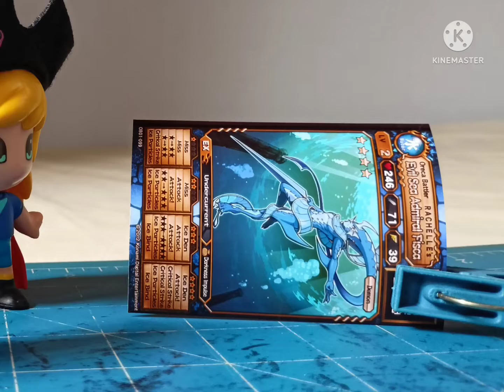(13+) Sandbox Shenanigans Ep 6: Local Sea Demon General sucks at telling jokes (Feat. ꧁Angel Heart꧂)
Demon King Azul and Evil Sea General Fisca having Mr. Krabs and Squidward's voices was oddly fitting?

Characters used:

Oreca Battle (Konami)